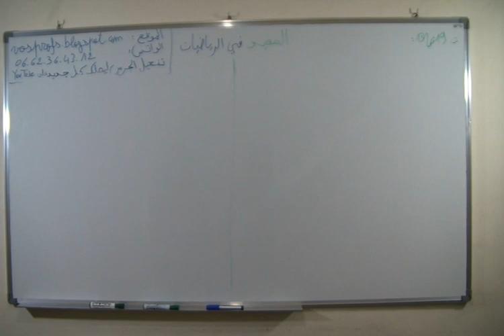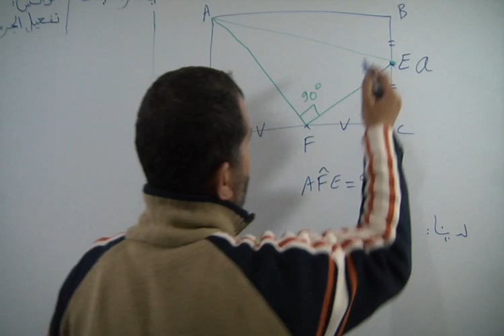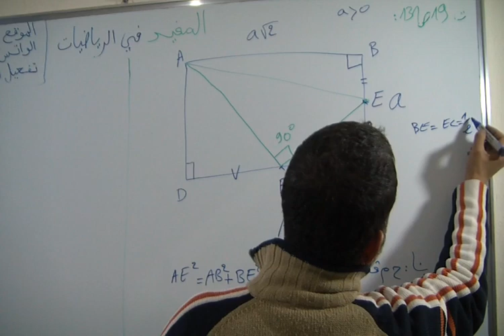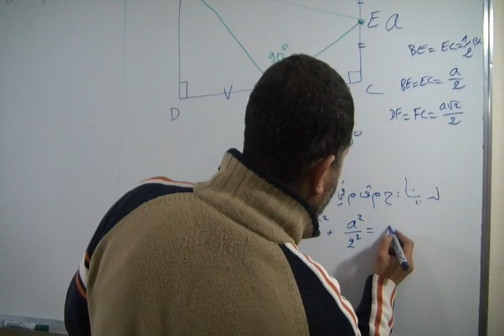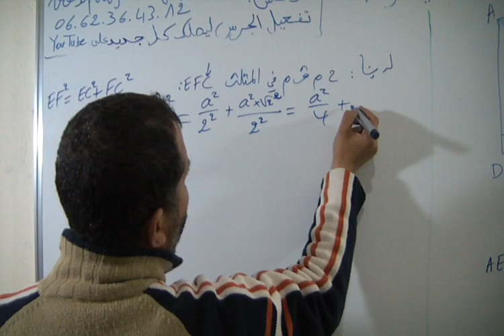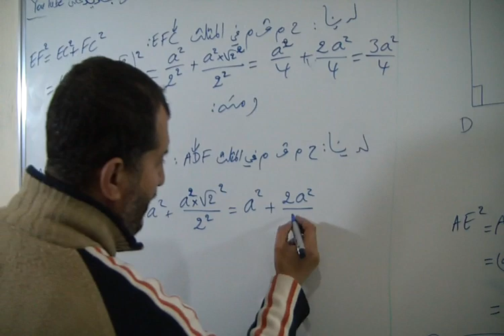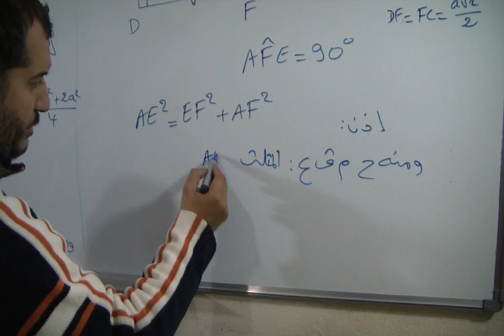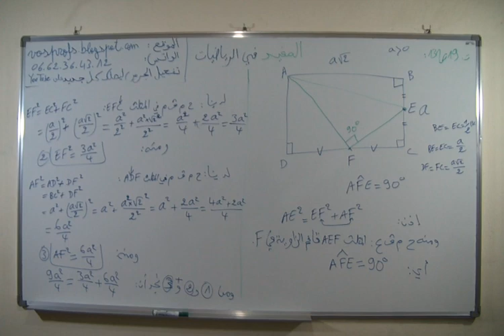حل التمرين 19 الصفحة 131 من المفيد في الرياضيات الثالثة اعدادي مبرهنة فيتاغورس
الأستاذ : دحميش رشيدDahmich Rachid
المخرج : الشويبي مرادChouibi Mourad